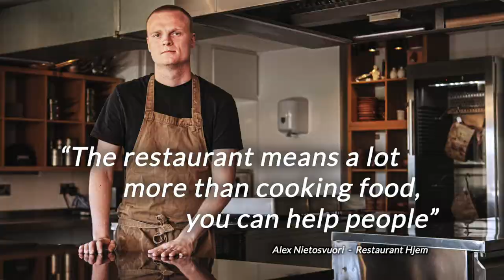Coping in a Crisis - Alex Nietosvouri - Restaurant Hjem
Short stories showing how local producers and suppliers have been forced into adapting their business, life, income in their community due to the global Coronavirus pandemic.
Alex Nietosvour
Restaurant Hjem
Wark
Northumberland
UK